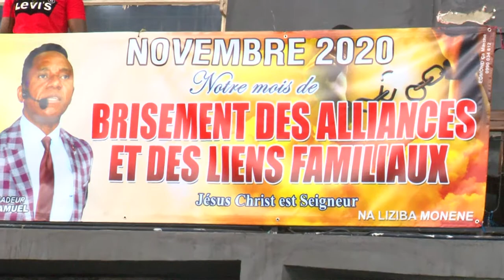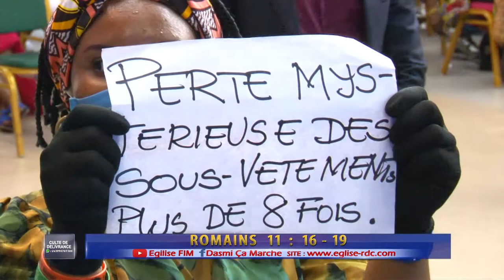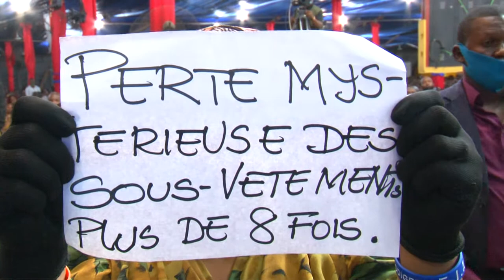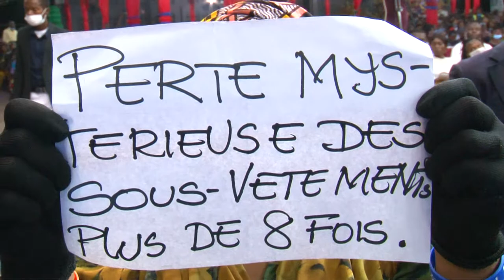LES CARACTERISTIQUES DE L'ALLIANCES. VENDREDI 06 NOV 2020